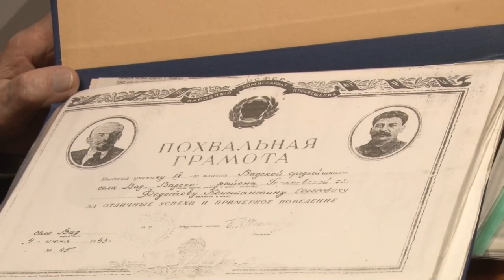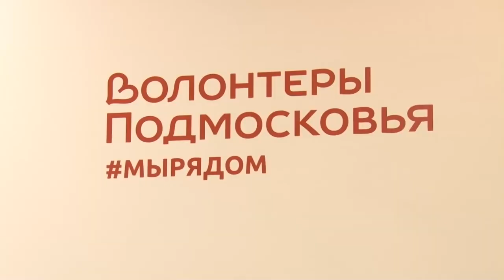Встреча молодежи с ветераном Константином Федотовым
Одинцовская молодежь и представители движения «Волонтеры Подмосковья» встретились с ветераном Великой Отечественной войны Константином Федотовым. Ребятам он рассказал истории из жизни, а они подарили гостю необычный подарок.